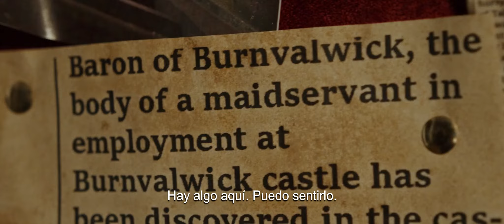CASTILLO MALDITO (PLAYHOUSE) || TRAILER SUBTITULADO